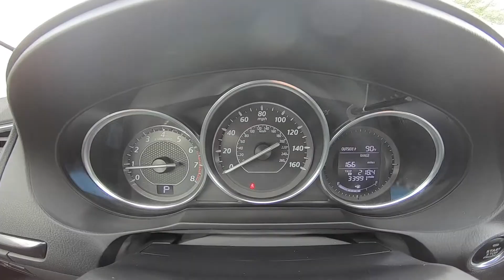2015 Mazda Mazda6 iTouring | For Sale | 195881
Take An Inside Out Tour Of Our Pre Owned 2015 Mazda Mazda6 iTouring / ST#195881